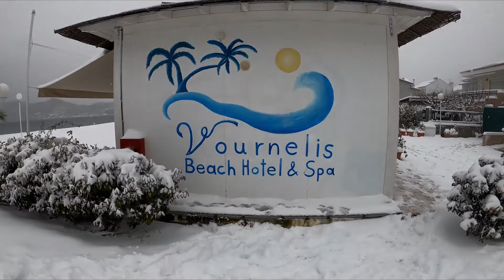Vournelis in Winter_ Nea Iraklitsa, Kavala, Greece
Let's have a walk at the beach!
Snowy day February 2021